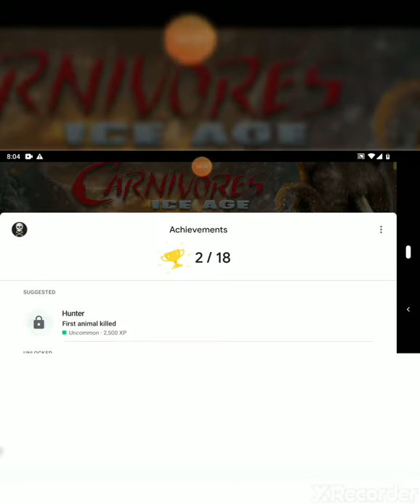Playing some Carnivores: Ice Age Hunter on Christmas